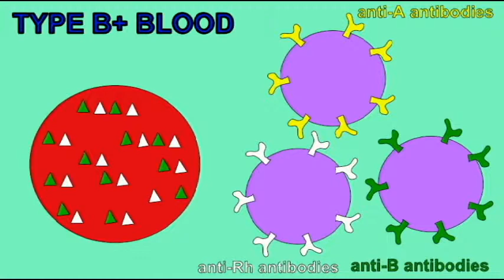AP2 EXAM 1: BLOOD: B+ BLOOD TYPE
This video is part of a playlist on blood and blood cells at my youtube channel drjahn41.